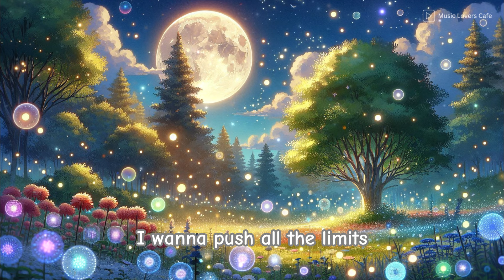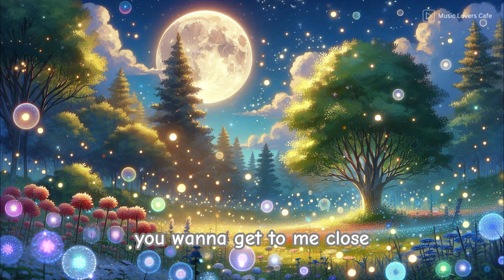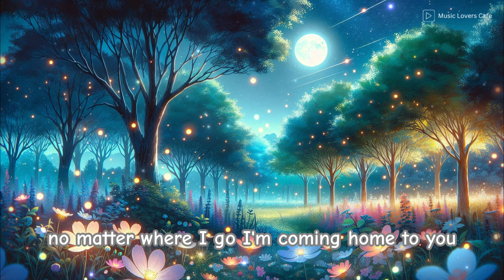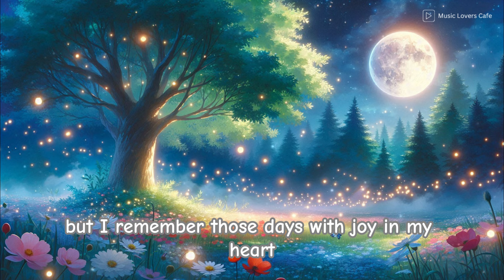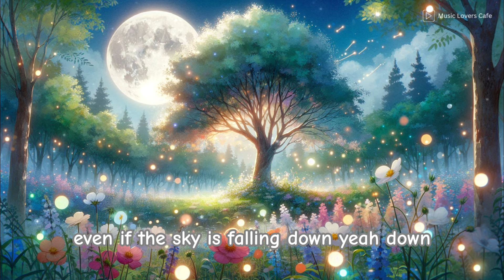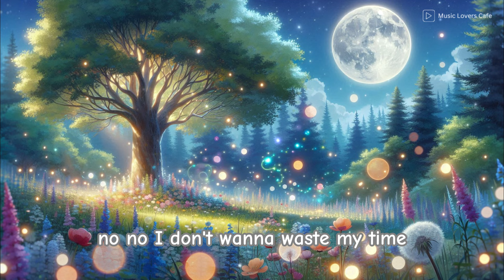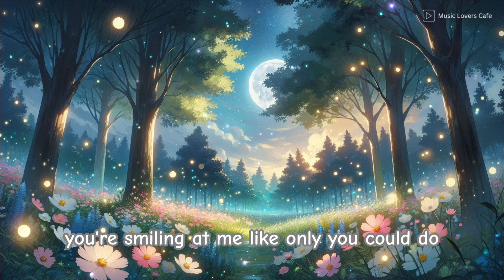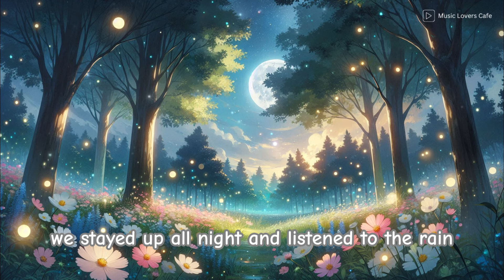English Love Songs 🩷 Chill Songs 🩷 Chill Music Playlist 2024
Welcome Back to Music Lovers Cafe.

Enjoy Perfect English songs with lyrics and cute Shiba Inu fun! Our channel combines great
music and adorable dogs. Sing along and smile with the Shiba.
of Perfect English Songs and puppy love! 🎤🐾

This music mix of perfect English songs with lyrics designed to make you feel so good!
Soothing melodies, and uplifting tunes that are perfect for any mood. Feel a comfort, love, or
a bit of inspiration.

🎧🎧Tracklist:
00:00 Crazy - Chris Coral
03:15 I Need Only You (Tribute Version) - Love Beans
06:26 Homesick - Loving Caliber
10:17 Grown Apart - Victor Lundberg
13:33 Even If the Sky Is Falling Down - Candelion
16:18 Don't Waste My Time - Victor Lundberg
19:33 Choose Me - spring gang
22:53 Can't Stop - Foreland
26:32 Think About You - Sture Zetterberg

Enjoy Listening!

❤❤We hope our music can help you feel relax.

Image Edited by Canva

english songs playlist,english songs,pop songs,top hits,pop music,popular songs,top
songs,english song,chill songs,chill music,best songs,new songs,english love songs,top
song,positive vibes music,top music,positive music,new song,chill music playlist,love
songs,love songs with lyrics,english love songs 2024,most beautiful love songs,chill